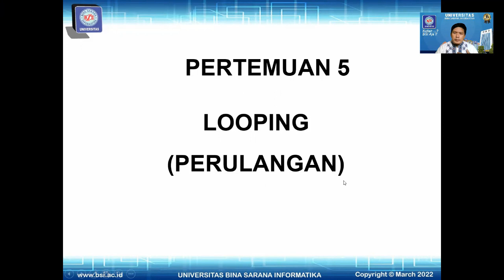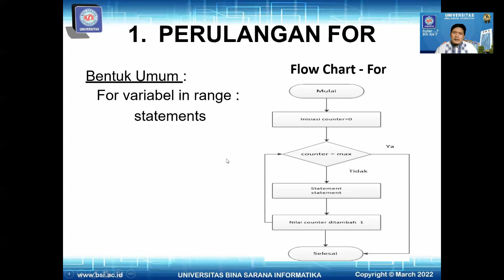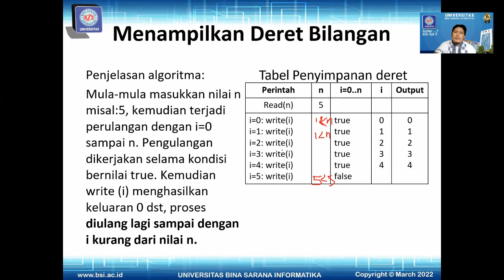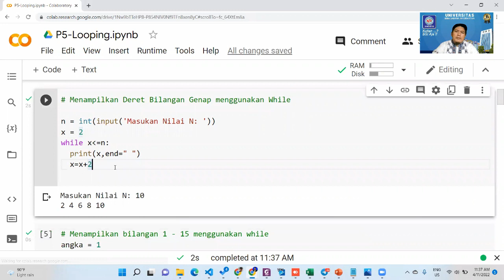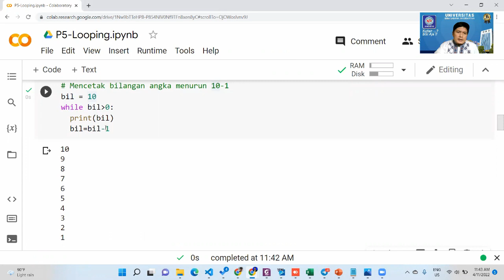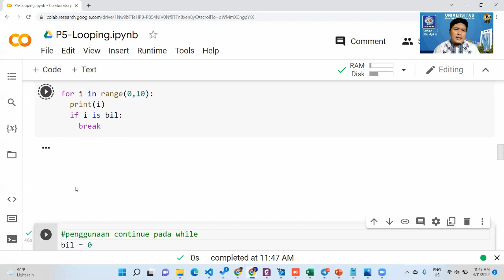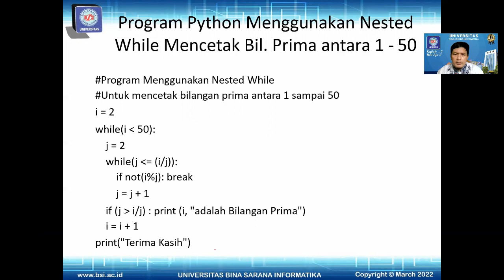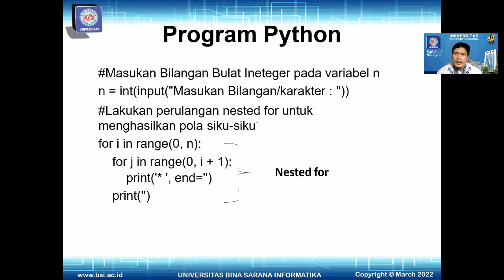Looping atau Perulangan - 🔄🔄Logika dan Algoritma 🔄🔄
Materi pertemuan 5 mempelajari logika dan algoritma tentang teknik looping atau perulangan.